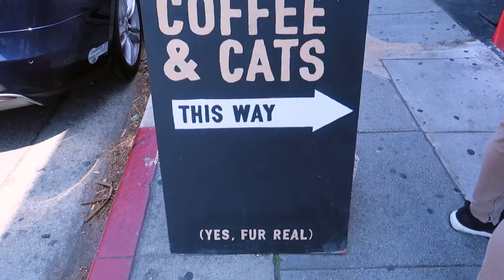LA's Cat Cafe! Cuteness OVERLOAD! - Crumbs and Whiskers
I can't lie, after this experience I am convinced I could be a cat and dog person haha The cats at Crumbs and Whiskers were all so cute and even better, they are all up for adoption! So basically what a cat cafe is, it's a place you come and pay an entrance fee to play with the cats and you can order coffee, teas, pastries etc. while you're playing with the cats. They're all up for adoption so you're not only having a great time but you're supporting the rescuing and adoption of these cute kitties and omg they're so cute!

XOXO

Cindy

♥ Fyuse App - infinitelycindy
Cindy Thai
2355 Westwood Blvd #879